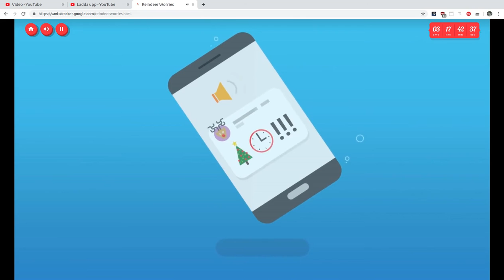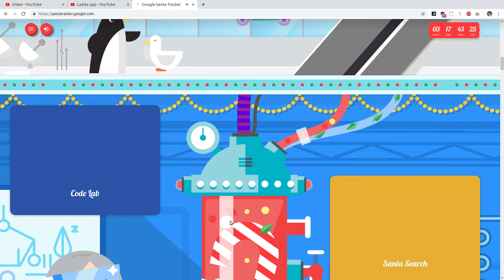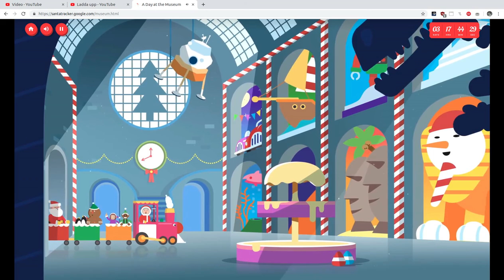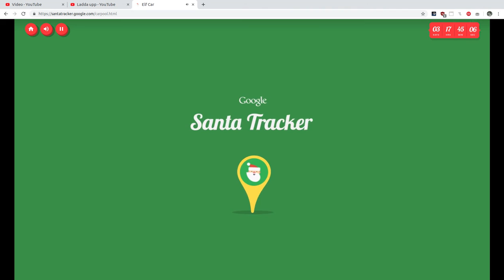Google Santa Tracker 20th December 2019 reverse